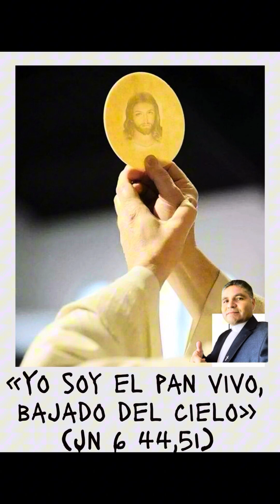Jesús es el Pan de Vida